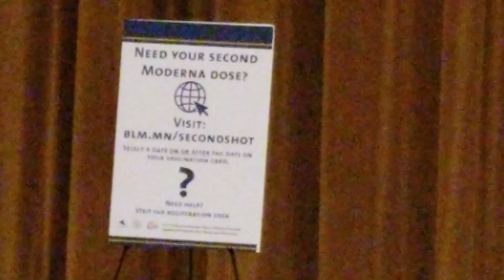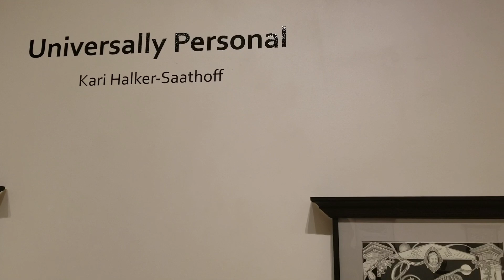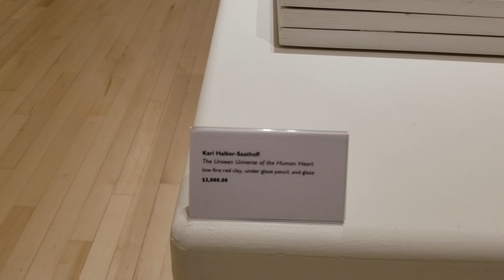আমাদের ইফতার আর করোনার টিকা । Bangladeshi Iftar in America । Bangladeshi American Couple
ভাই আর বন্ধুর বাসায় বানানো ইফতার খেলাম অনেক তৃপ্তি নিয়ে। এরই মাঝে আমরা আমাদের COVID - 19 vaccine এর দুটো dose ই নিয়ে নিলাম। এসব নিয়েই আমাদের আজকের Vlog. আশা করি আপনাদের সবার ভাল লাগবে।

Thanks,
Stay With Shipon & Kari